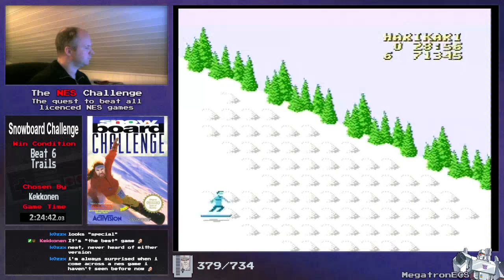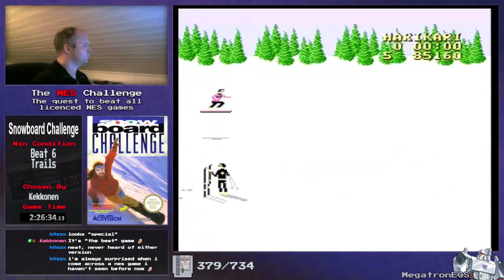NES Challenge: Game #379: Snowboard Challenge